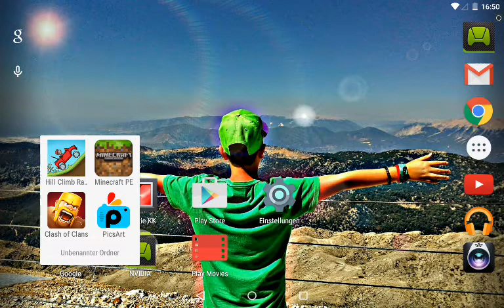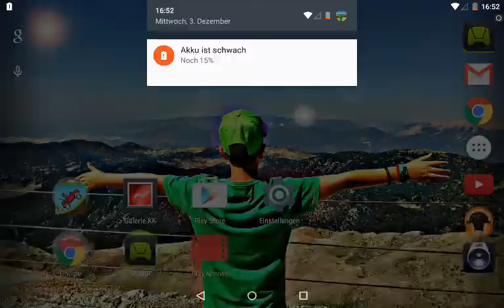Mein wirklich 1.Video!!!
Es beinhaltet ein Video mit einem SHIELD tabled